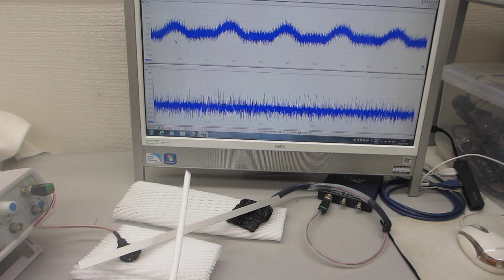オリジナル超音波実験ーー超音波プローブの発振制御による、表面弾性波の伝搬制御技術開発ーー（超音波システム研究所）